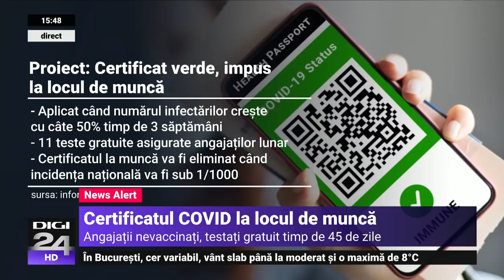Studio Politic. Theodor Stolojan: Coaliția funcționează greu, cu răbdare și multe argumente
Fostul președinte PNL Theodor Stolojan a vorbit în cadrul emisiunii Studio Politic de la Digi24 despre anchetele deschise în urma congresului și despre cum funcționează coaliția de guvernare formată din PSD, PNL și UDMR.